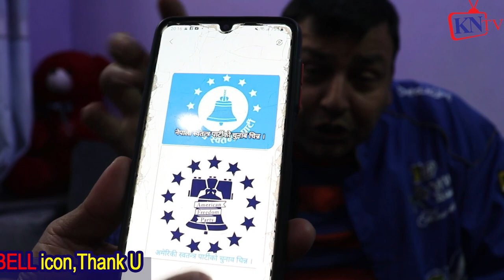रबि लामिछानेले बालेन्द्र शाह Balen, धराने हर्क सम्पाङ्ग style हान्दै गर्दा पुण्य गौतमले किन यसो भने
Rabi Lamichhane, sagar dhakal,  dr. toshima karki, balen shah, swagat nepal ramesh kharel
hark sangpang dharan mayor

धरानका मेयर हर्क सम्पाङ्ग आफै फिल्डमा निस्किए । RONB ।
YouTube · Routine of Nepal Banda